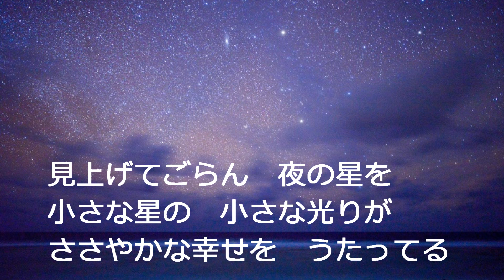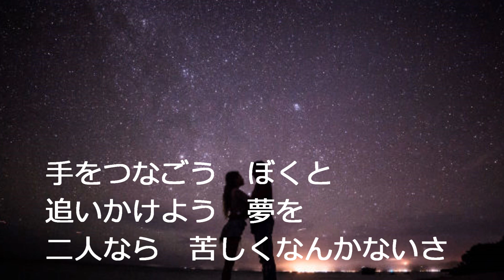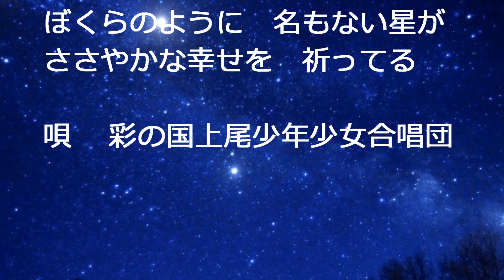見上げてごらん夜の星を